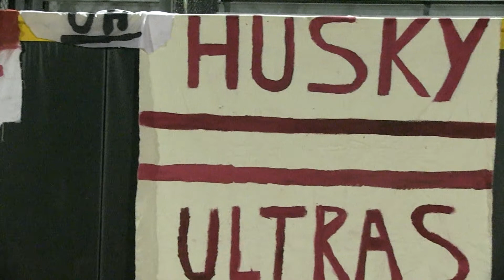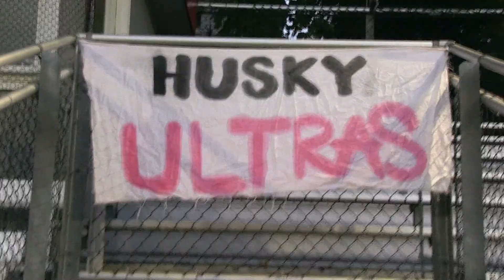The Man Behind Husky Ultras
Matt MacCormack sits down with the head of Husky Ultras